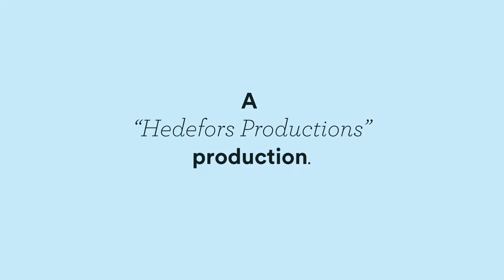Elin-Louise Ahlberg feat. Gustav Bäcklin - Färdigtänkta tankar // Gothenburg Sessions #164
While the sun gives us just a few hours of shine these winter days we look back on the last of our fall sessions and one particularly lovely evening with the amazing Elin-Louise Ahlberg. Accompanied by Gustav Bäcklin on guitar they gave us this dreamy performance of her beautiful song 'Färdigtänkta tankar'. We love it!

Gothenburg Sessions is all about promoting creativity and live
music! We want to capture moments like this and share the magic that happens when talented people do what they love. We strive to highlight independent talents from our beloved city here in Sweden, and also share our city with musicians from all over the world. If you want to do a Gothenburg Session, you need to have your very own music and share a recording of it to us (it doesn't need to be a high quality recording) - by contacting us on facebook